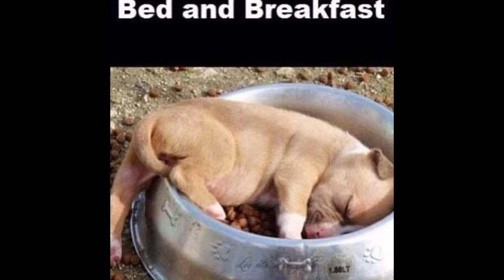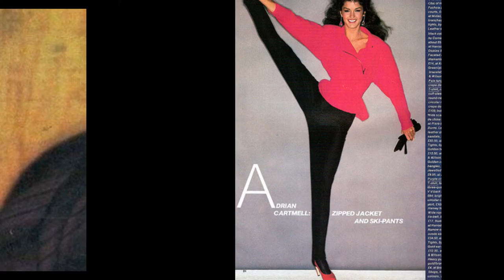Kelly Le Brock, Janice Dickinson & Alain Delon.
Tell Me Now By Debra Arlyn